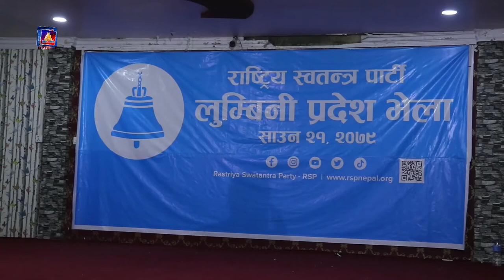राष्ट्रिय स्वतन्त्र पार्टी रबि लामिछाने